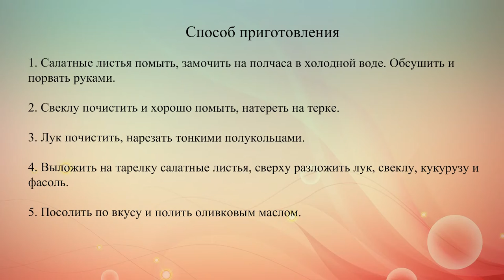Салат с кукурузой и фасолью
Салат из зелени, сырой свеклы, лука, фасоли и кукурузы. Чтобы приготовить постный салат с сырой свеклой, ее нужно хорошо помыть, очистить, и достаточно тонко нашинковать или натереть на терке.